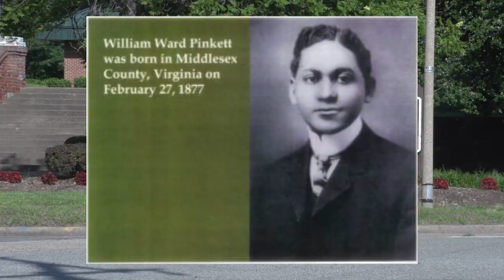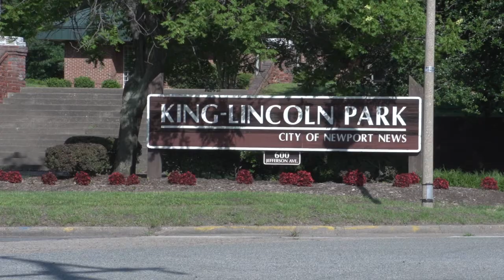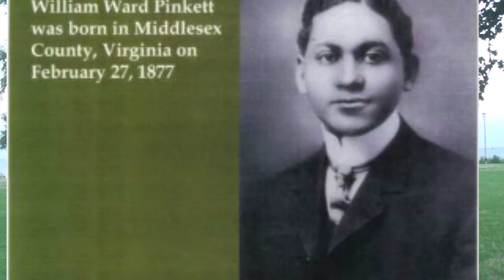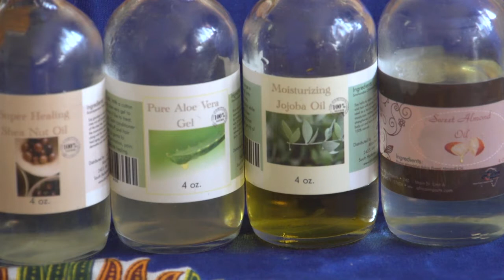A Historical Beach of Virginia-King/Lincoln Park VA.,USA- The Nature Walk-Creating Creams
dr.yourafricanmarket.com How to make your own shea butter cream:
White Shea Butter
Yellow Shea Butter
Aloe Butter
Cocoa Butter
Olive Butter
Beta Carotene Butter
Coconut oil
Tea tree oil
Argon oil
Shea nut oil
Back seed oil
Grape seed oil
Almond oil
Aloe Vera gel
Pomegranate oil
Olive oil
Baobab oil
Jojoba oil

Salts
African Pearl Salt
Dead Sea Salt
Pink Himalayan Salt
Fragrance Oil
Aloe Vera oil
Tangerine oil
Shea Nut Oil

The history of King-Lincoln Park. July 4, 2013(Newport News, Va., USA)